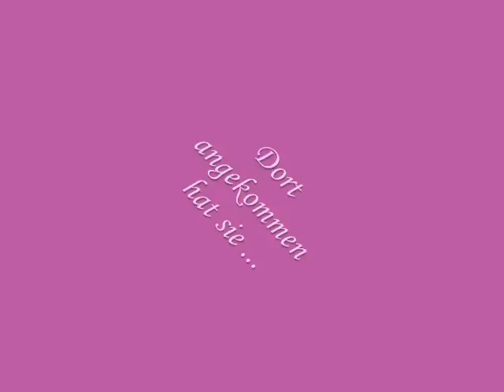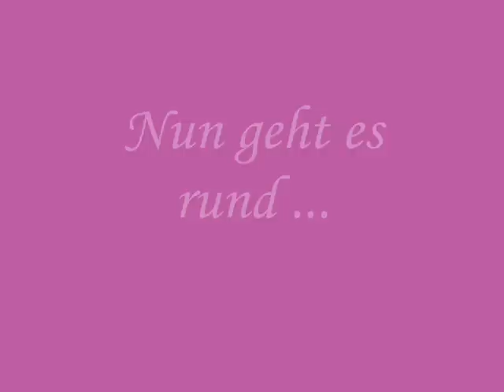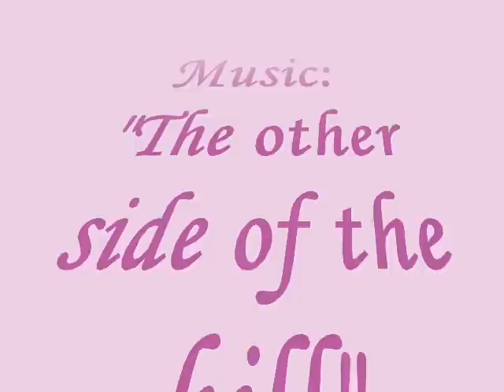Mein ganzer Stolz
Für meine Maus, mit den Songs "The other side of the hill" und "Hurricane", gespielt von der "New Midlife Crisis Country Band"